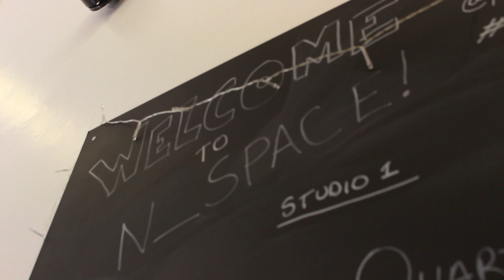Rehearsals - Lights, Camera and a 9 to 5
A short but sweet look BTS of rehearsals for THE ALMIGHTY OTHER with Causa Sui Theatre in Nottingham!